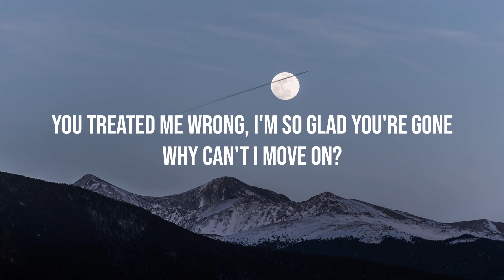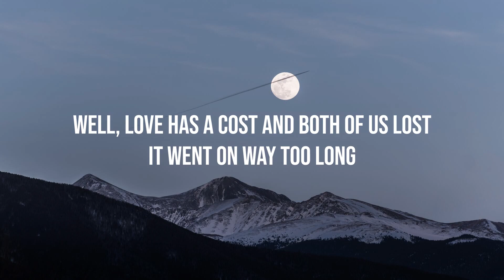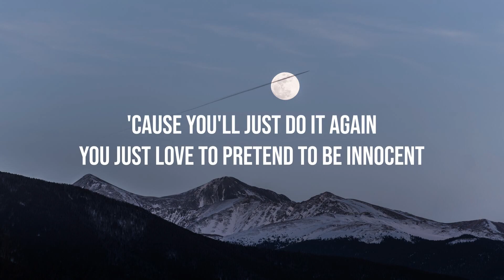BoyWithUke - Sick of U (Lyrics) ft. Oliver Tree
Lyrics: BoyWithUke  - Sick of U ft. Oliver Tree

Things are better off this way
Wish you never ever knew my name
Wish I never said hi 'cause you got really cute eyes
I don’t wanna cut ties just to kiss your face
So things are better this way
Get out of my brain, I'm out of my lane
I'm not playing this game
I know I’ll be fine, I can tell you tell lies
And I hope you don't mind that I turn away
[Chorus: BoyWithUke & Oliver Tree]
'Cause you'll just do it again
And you'll f*** all my friends, and you'll just f***  with my head
And I'm so done with the mess you left embedded in lead
I want you out of my life, I'm sick of all of your lies
I’m sick of all the little things you used to do with my mind
You just love to pretend to be innocent
F***  you, I think you’re insignificant
Don't you look at my eyes, go and say your goodbyes
You f*** ed up bad, and now you're wasting my time

[Verse 2: Oliver Tree]
You treated me wrong, I'm so glad you’re gone
You fill me with hate, you made my heart break
Still, I can't escape
I tried and I tried, but I'm left dead inside
And you're killing me slowly without even knowing
Well, love is a cost, and both of us lost
It went on way too long
Like it never would end 'til the day that we're dead
And both of us are gone
I tried and I tried, we both have lost our minds
I felt so sick to my stomach, but I know that you love it

[Verse 3: Oliver Tree, BoyWithUke & Both]
You made my heart break and my stomach ache
And in my mouth you left a terrible taste
Why do I love you still?
I got physically ill from every shitty thing you made me feel
(Ahem) Yuh, and it's so cold, but what do I know?
I got somebody in my psyche hittin' high notes
I got nobody on my side, I'm a psycho
Might go at night, I'm a boy with a knife, woah
Thank God every night for my nice home
Even if I wish I'd die, I'm alright bro
Thoughts stay inside my mind with a light code